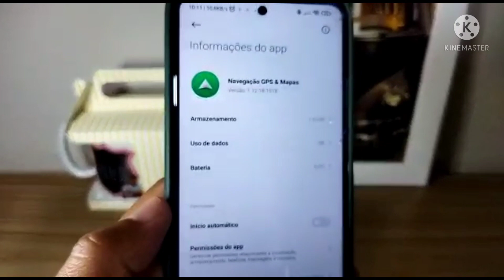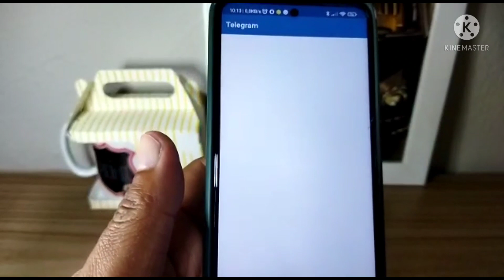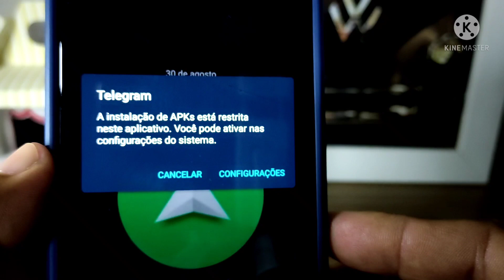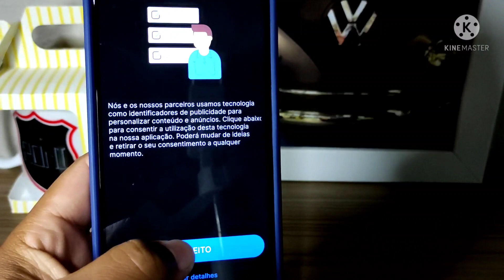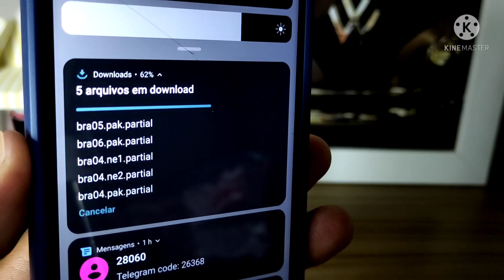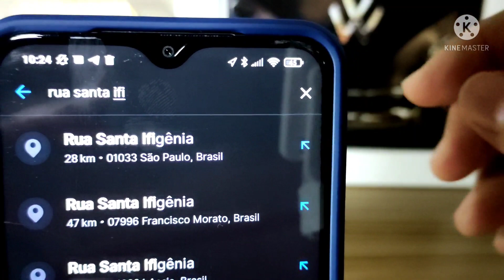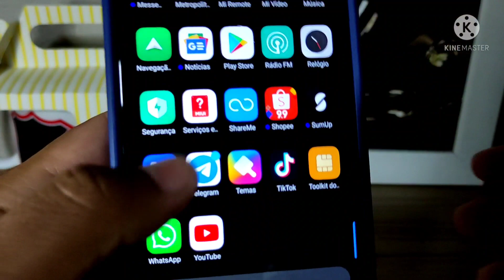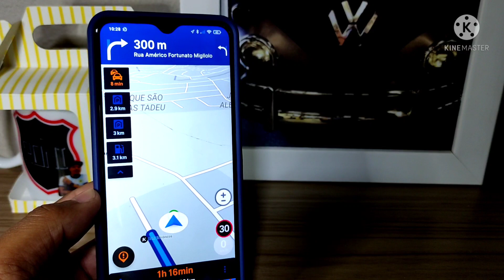MELHOR GPS GRÁTIS